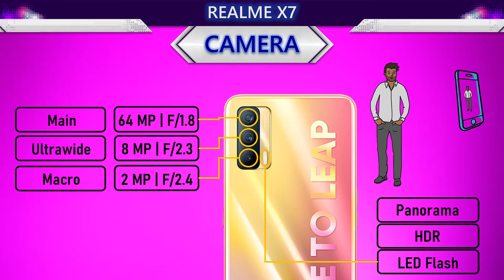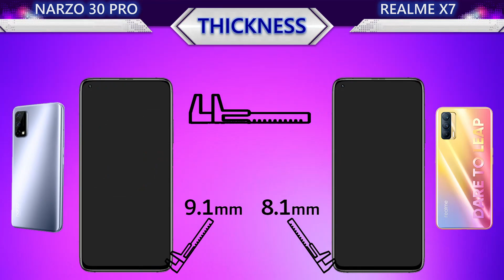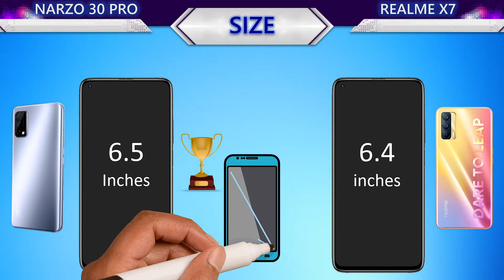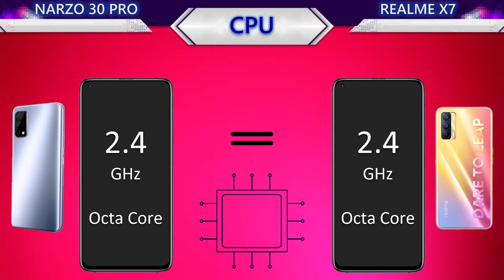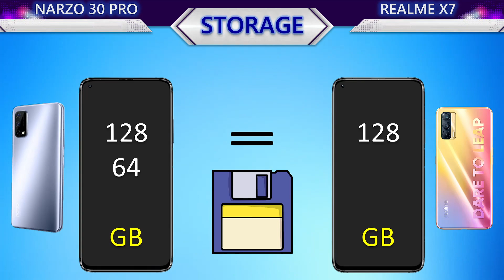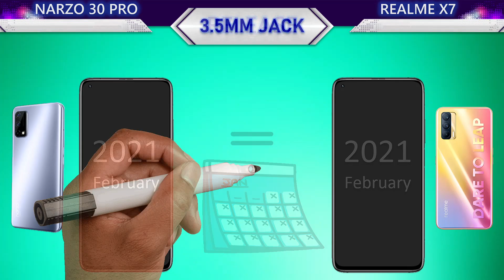New Realme Narzo 30 Pro VS Realme X7 l Which is the best?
This video contains the following information about the two smartphones:
📸 Camera
     Main Camera
     Selfie Camera
     Main video
     Selfie video
🌊 Body
     Water Protection
     Weight
     Thickness
     Height
     Width
📱 Display
     Protection
     Type
     Size
     PPI
     Resolution
     Aspect Ratio
     Screen To Body Ratio
🚀 Benchmark
     Antutu Performance
🐎 Processor
     CPU
     GPU
     Chipset
🔋 Battery
     Battery
     Wired Charging
     Wireless Charging
🌐 Connectivity
     Infrared Port
     Network
     NFC
     USB
     Bluetooth
💾 Memory
     Storage
     Storage Type
     Card Slot
     RAM
🔊 Others
     Security
     Price
     System
     Release
     3.5mm jack
     Loudspeaker
🏆 Result